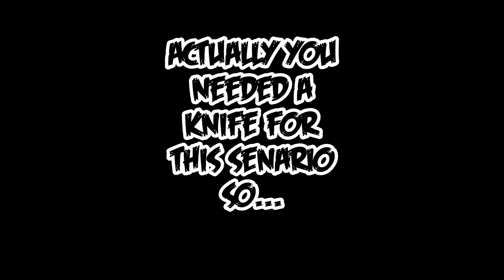WE FOUND DAVID,SHIRLEY AND (wait...what?!) || LET'S PLAY || THE BOOGIEMAN (PART6)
THE GRUNDLERS IS BACK + Found David,Shirley and Banana!!! (wait...what)

Story about the game▶
The Boogie Man is a freeware horror adventure game by Uri made in WOLF RPG Editor. It is the third game in the Strange Men Series.

Keith Baring is a cold, devoted detective whose boss decides he needs to take some time off.
While on a tour of an old castle with his wife Helena, she makes a startling confession to him.
Keith goes to bed bewildered - but things only become stranger as the Boogie Man's game begins...